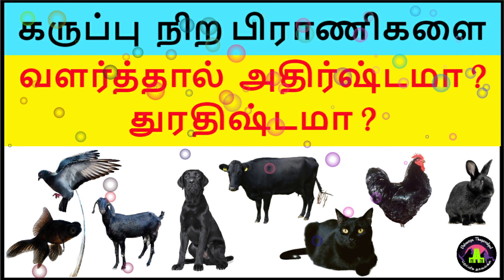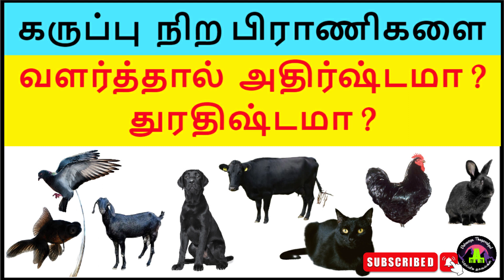கருப்பு நிற பிராணிகளை வீட்டில் வளர்க்கலாமா ?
ஆன்மீக அன்பர்கள் அனைவருக்கும் தெய்வீக தகவல்கள் யூடியுப் சேனலின் சார்பாக அன்பான வணக்கங்கள். இன்னைக்கு நம்ம தெய்வீக தகவல்கள்ள பார்க்க கூடிய பதிவு கருப்பு நிற பிராணிகளை வீட்டில் வளர்க்கலாமா என்றும், கருப்பு நிற விலங்குகளை வீட்டில் வளர்த்தால் நல்லதா கெட்டதா என்று பார்ப்போம். Intha video pathivil karuppu nira pranikalai veetil valarthal enna palan entrum, karuppu nira pranikalai veetil valarthal nallatha kettatha entru parpom.